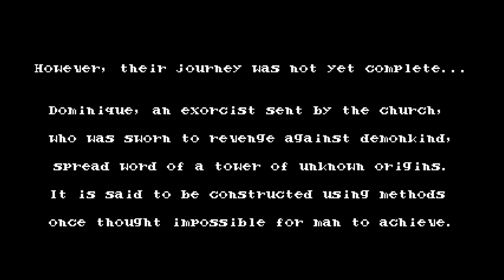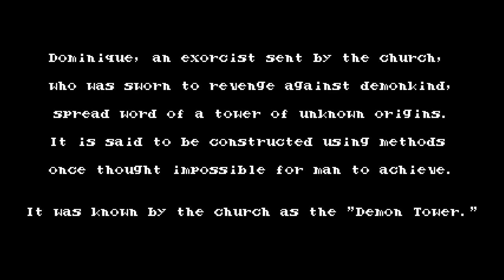Bloodstained: Curse of the Moon 2 - cap.1 - Esta vez es personal